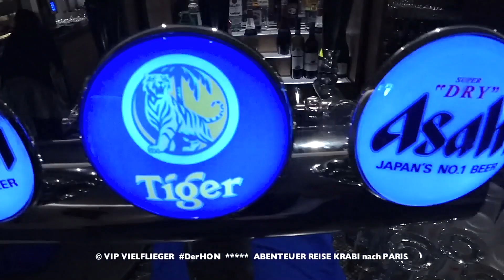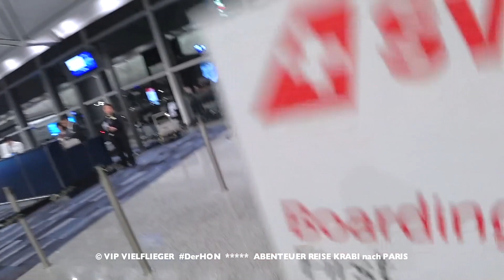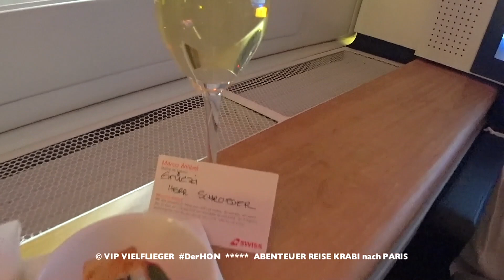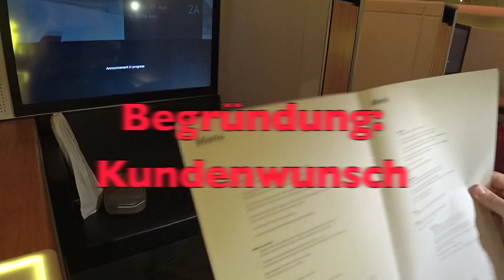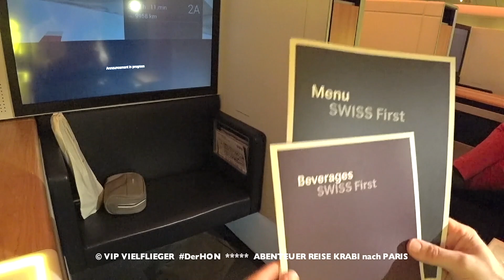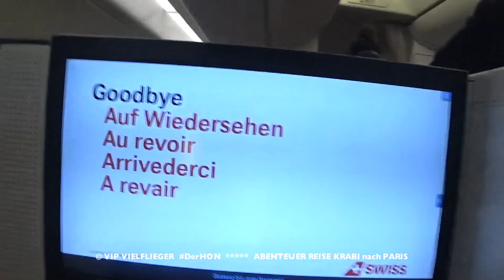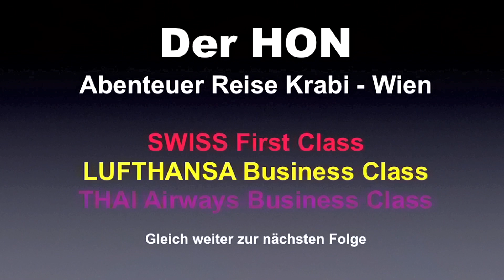SWISS Airlines First & Business Class & Lounge #8 | Der HON PrivateJet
derhon PrivateJet besthoteltester Der HON 👑 ist der König Kunde, PrivateJet Global Traveler, Luxus Hotel Tester, Gold, Platinum & Ambassador Treueprogramm Marriott Bonvoy & ALL Accor Elite Status Member und besucht, bucht, überprüft und testet